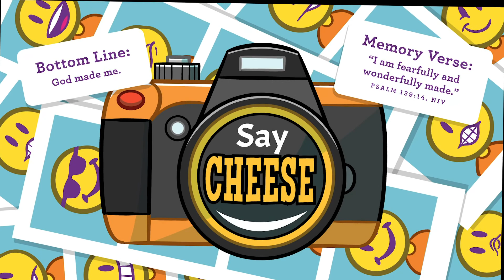Early Childhood (Aug 2)